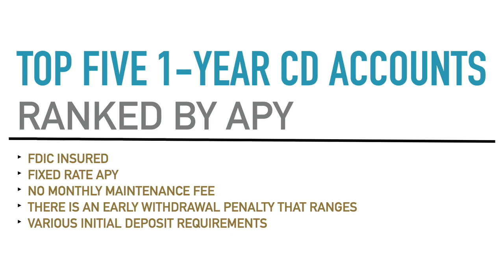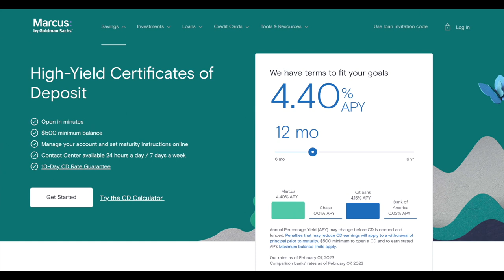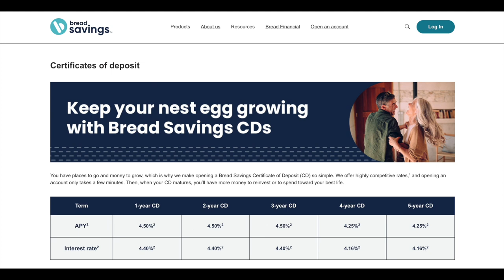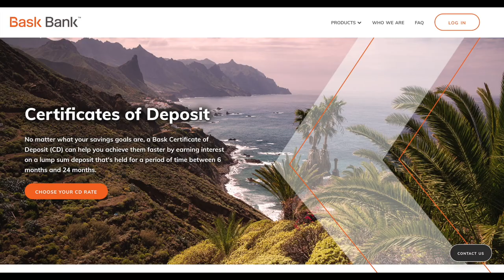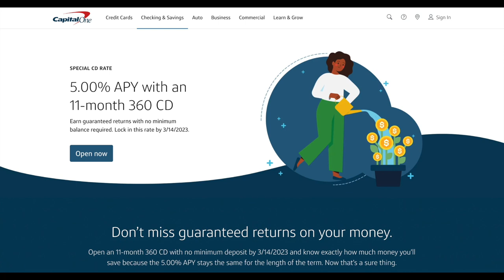Top Five 1 Year CD Accounts Ranked by APY - February 2023 | Highest Interest Certificate of Deposits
Best CD Interest Rates APYs available now in February 2023. High yield high interest Certificate of Deposit accounts can be a good way for some people to save a lump sum of money and earn compound interest while its being saved. CDs account time lengths range in different banks & financial institutions from a few months to a few years. In this video I’m listing the top five CD accounts ranked by APY. There are a couple ties so there’s more than five accounts.

0:00 Intro
0:20 Info & Requirements
2:58 Top 5 List

Hope you all enjoy the video, take care!

Hi! 👋 Join me to start earning more money with SoFi Checking and Savings. You’ll earn up to 3.75% APY on a Savings Account, 2.50% on a Checking Account and pay no account fees. Use my link to sign up and you’ll get a $25 bonus and up to $250 when you set up direct deposit. For the $25 referral bonus simply fund your account with at least $10 within 5 days of opening your account after clicking the referral

SoFi: Hey! I'm using SoFi Invest 📊 to buy and sell stocks (and pieces of stocks) with zero fees. Open an Active Investing account with $100 or more, and you'll get $25 in stock. I'll get $50 in stock, too!

Coinbase: Sign up for Coinbase using my link and we can each get $10 in Bitcoin

E*TRADE: I’m an E*TRADE from Morgan Stanley customer, and I wanted to share the great benefits with you. You don’t need to be a market expert. They make it really easy to find investments and start trading.